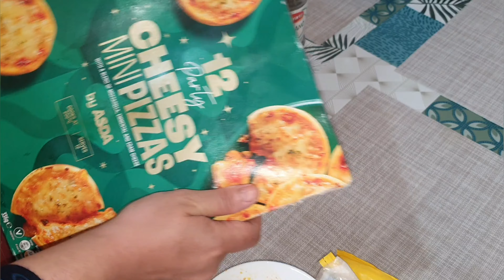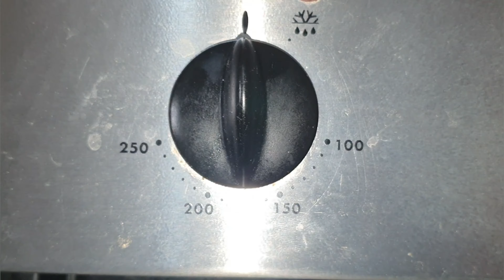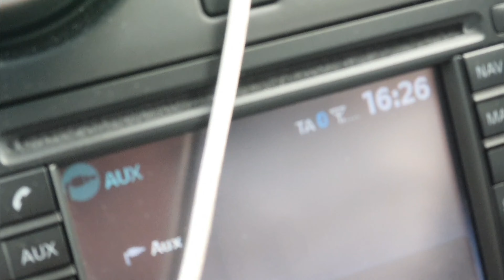Bol Kaffara Qawwali Night Birmingham 2024, 1st experience with Fayyaz & Shahbaz Qawwal/Amber vlogs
In today's video, I am sharing how to marinate, make and freeze Kebab, Shami Kebab & Chicken to save time and prepare healthy meals.

Take care until my next vlog!